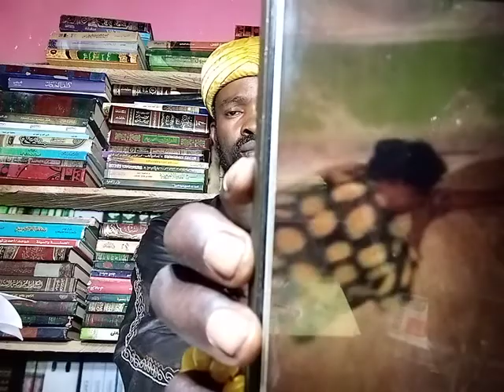ibnu taimiyya yana ganin Aljanu wannan baiwar Allan ancire mata Aljanu 166 08163376966 mai barota